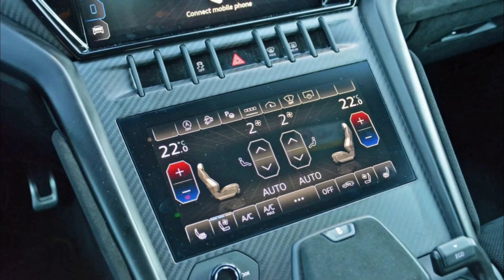Lamborghini Urus Performante 2022 Slideshow